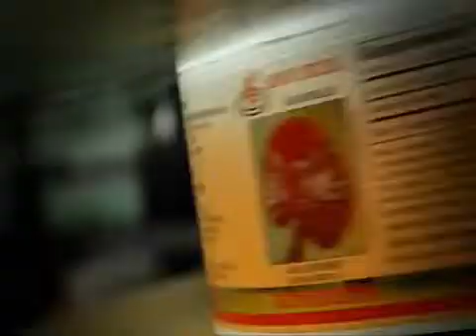Gano Excel Malaysia